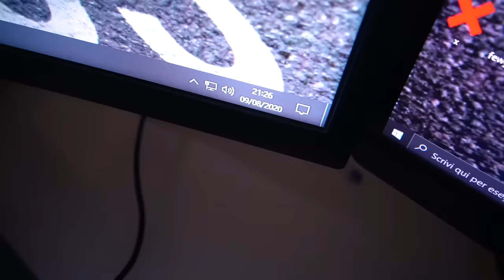IL CLOWN È ENTRATO IN CASA DI NOTTE! 😨 VILLA degli YOUTUBERS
Oggi nuovo vlog dalla villa degli youtubers con @Zerbiian  o zerbiian o zerbi, @Craziegiochi o crazie mad, il clown che ci spaventa di notte nella villa degli youtuber è entrato in casa alle 9.30 di notte! Aiuto!